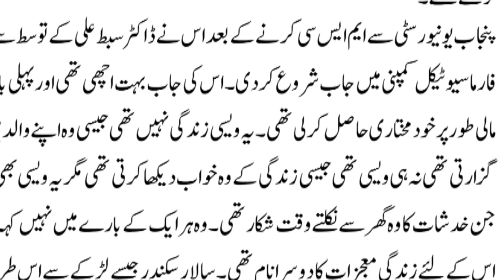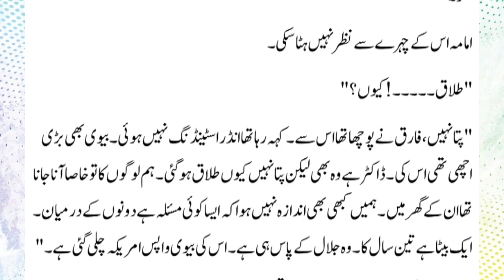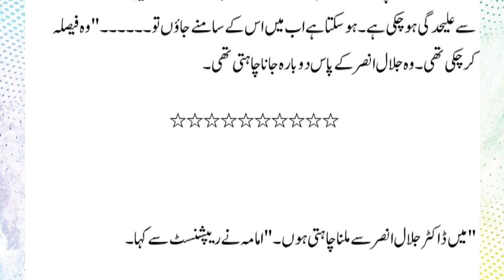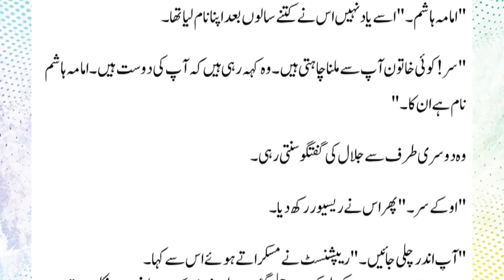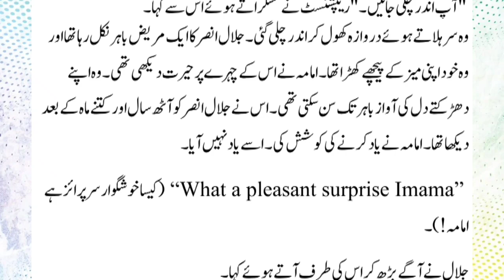Peer e Kamil Episode 37||Novel in Urdu پیر کامل peer e kamil by Umera Ahmed❣️❣️❤️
Peer e Kamil Novel in Urdu episode 31 | پیر کامل peer e kamil  by Umera Ahmed
Peer Kamil Novel in Urdu  |  31.  پیر کامل قسط نمبر  | Moon Story System